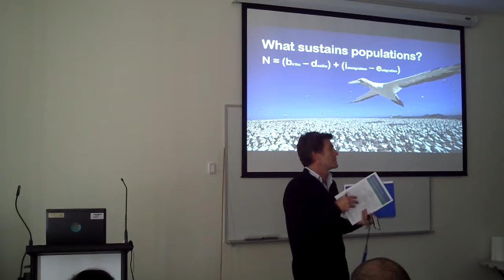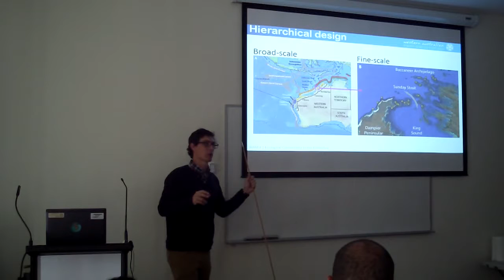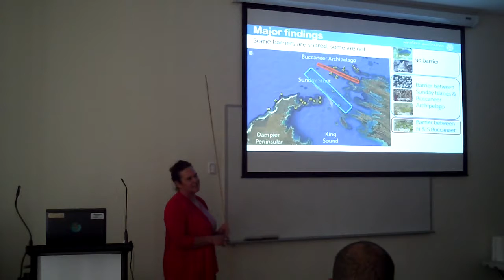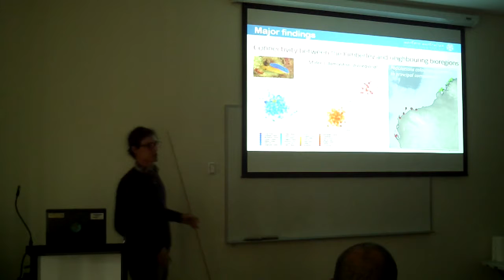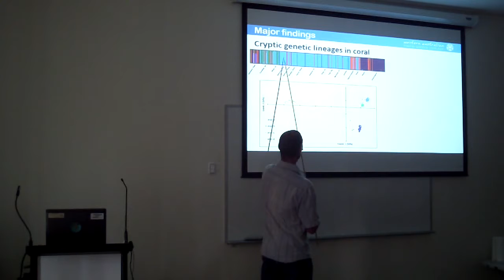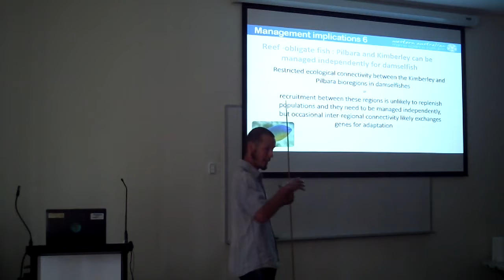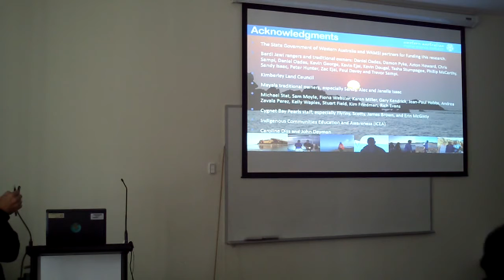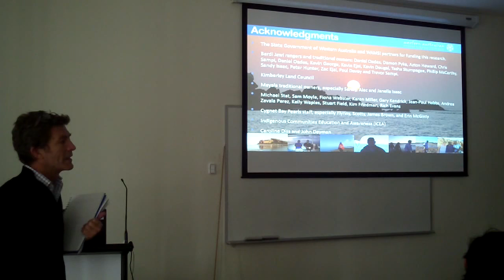WAMSI Lunch and Learn Seminar - Genomic insights into ecological connectivity in the Kimberley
WAMSI Lunch and Learn Seminar - Going with the flow: genomic insights into ecological connectivity in the Kimberley

When: Friday, 19th August, 12:00-1:00

Where: Torndirrup/Nambung seminar room at the Department of Parks and Wildlife Kieran McNamara Conservation Science Centre, 17 Dick Perry Avenue, Kensington.

Who: Dr Oliver Berry, CSIRO

         Dr Jim Underwood, AIMS

         Dr Kathryn McMahon, ECU

Going with the flow: genomic insights into ecological connectivity in the Kimberley – a WAMSI Kimberley Science Node Research Project

How far do marine organisms move in their lifetimes? This question is difficult to answer, but it is central to the design of marine reserves and the management of harvested species.

Scientists from CSIRO, AIMS, Edith Cowan University, The Department of Fisheries, WA Museum and Curtin University, representing WAMSI (Western Australian Marine Science Institution), will share their findings on what new genomic analyses have revealed about ecological connectivity among Kimberley reefs and beyond.

Dr Oliver Berry (CSIRO), Dr Jim Underwood (AIMS), and Dr Kathryn McMahon (ECU) will illustrate how different corals, seagrasses, fish and molluscs respond in complex and unique ways to the Kimberley’s extreme currents and complex topography. Some species exhibit surprisingly strong population structure and cryptic species diversity on fine spatial scales, whilst others exhibit extensive mixing over vast areas. The researchers will discuss the implications of these and other findings for management of marine ecosystems in the Kimberley.